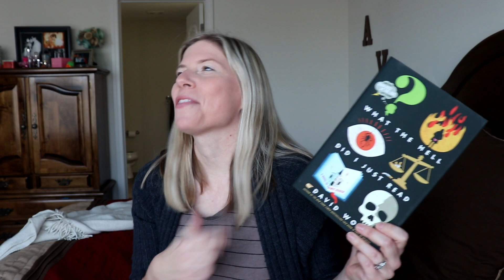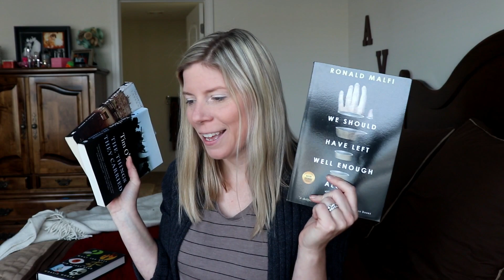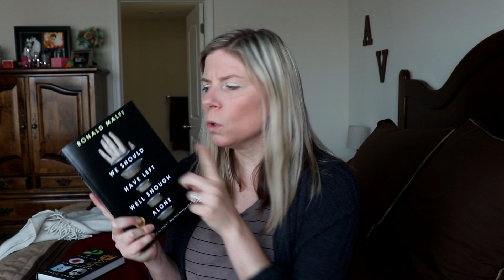Book Haul Revisit: November 2017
Hi guys! Today I'm revisiting a book haul from two years ago and seeing what books I've read and which ones I haven't. Of the ones I haven't read, i'll pick one to add to my December TBR!